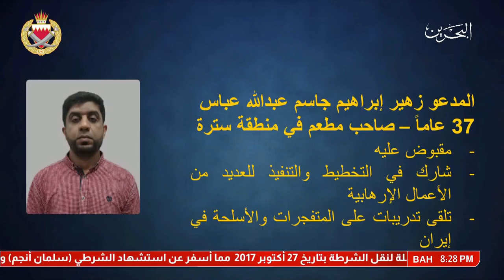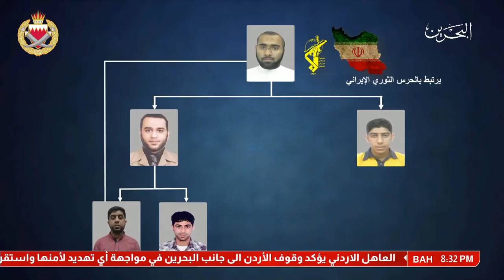البحرين : وزارة الداخلية تعلن في بيان الكشف عن خلية إرهابية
وزارة الداخلية تعلن في بيان الكشف عن خلية إرهابية